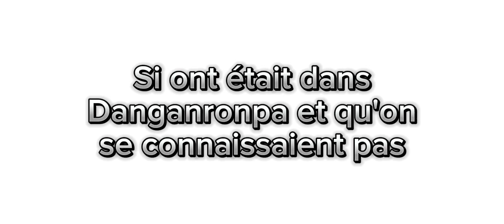Compilation de Conneries n°8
Original audio utilisé

En bref Danganronpa 1 et 2

En bref Danganronpa 3

De: Pourquoi ne pas y jouer ?

De 5:28 à 5h42

Ancienne petite vidéo avec nos anciens OC

Pas publiée sur YouTube mais bien rester dans les fichiers

C'est les Marseillais ils sont tous en Asie !

Audio aussi de provenance

Oshi no Ko en 18 Minutes

De: Re:Take

A 6:17 jusqu'à 6:24

Audio de Mister V

( La part contre j'avais du mal à trouver)

Sinon y a les : Vine Mister V

Même chose a 7:07 jusqu'à 7:21

A 6:24 jusqu'à 7:00

Audio dans les MMD

Style : Danganronpa MMD Compilation

Ou d'autres MMD Vine

NO MUSIC

De: Bosh

YTP [ FR ] Maître Gimp 3

De: IPSUM

A 7:30 jusqu'à 8:50

Audio original des

Celebrities playing Roblox

Part: 1,3 et 4

De : MoonlightEdits

Musique utiliser

Nouvelle Intro : Danganronpa New World Order

Début des présentations : Mii Chanel

Outro : Field of Hope And Dream Deltarune